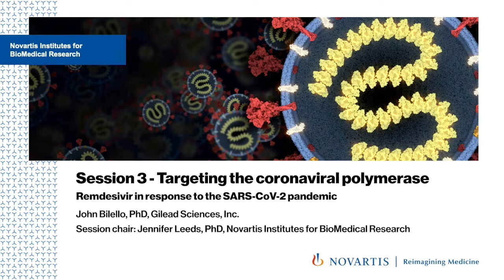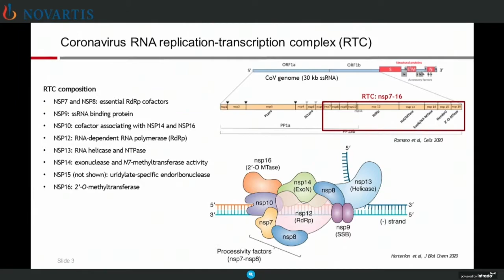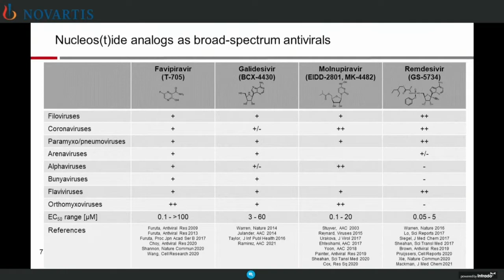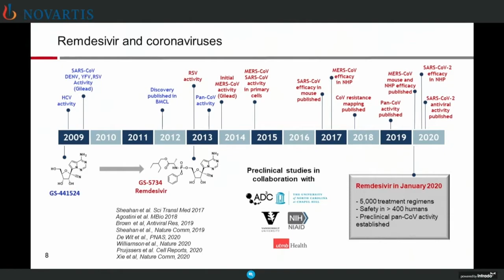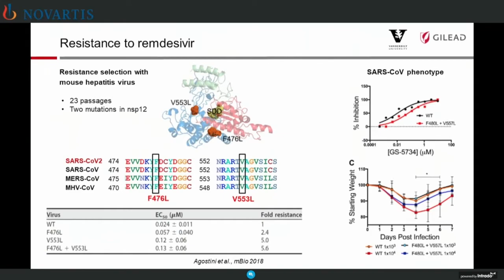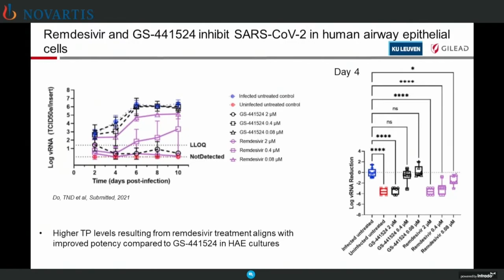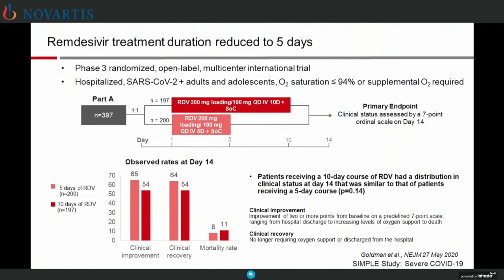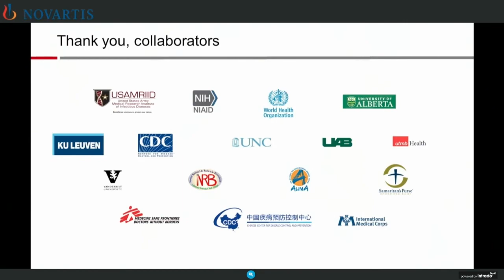2021 NSofT Symposium: John Bilello, PhD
John Bilello, Director of Discovery Virology at Gilead Sciences, describes the “experience in collaboration” behind the development of “Remdesivir in response to the SARS-CoV-2 pandemic.” Dr. Bilello leads the Respiratory and Emerging Viruses group at Gilead, focusing on coronavirus antiviral drug discovery, in addition to advancing other respiratory virus programs to the clinic.

Part of the NIBR Science of Therapeutics Symposium on Coronavirus Antivirals, June 8, 2021.